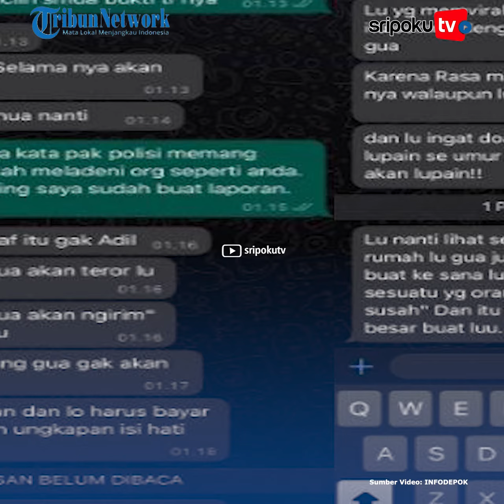Chat Ngeri Pelaku Teror Order Fiktif Ojek Online, Tak Kapok Dilaporkan Polisi Bayar Pakai Isi Hati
Pelaku teror order fiktif driver ojek online mengirim pesan mengirimkan pada Alyani Syifa. Wahyu Juli Saputra menebar ancaman dengan kalimat ngeri pada Alya, wanita yang telah mencampakkannya. Wahyu Julis Saputra mengaku sebagai anggota TNI di Semarang.

Sejak Februari 2023, Wahyu menjalin komunikasi dengan Alyani Syifa. Pria tersebut juga cukup royal memborong dagangan Alya dan 26 kali transfer uang dengan nominal variatif, mulai dari Rp 50 ribu sampai Rp 1,5 juta.

Lihat informasi terkini bersama kami, di:

Palembang.tribunnews.com

Sumber Video: infodepok
Editor Video: salsa